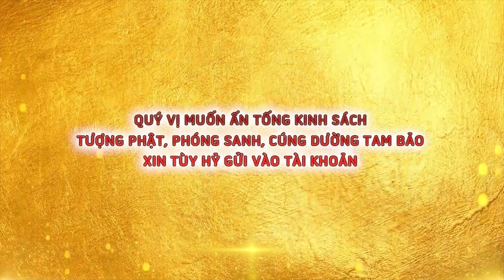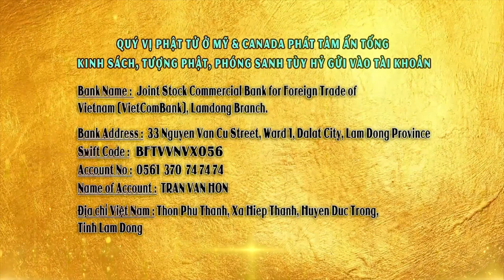Người Khôn Chuẩn Bị Cái Chết Của Mình Như Thế Nào Cho Tốt Đẹp? - Thầy Thích Giác Nhàn